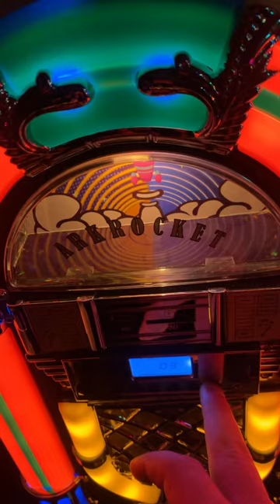Mini jutbox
Brodi the Greaser tells you what he got for Christmas.